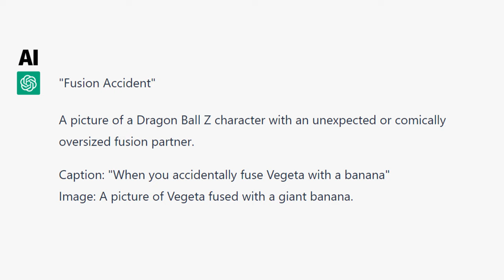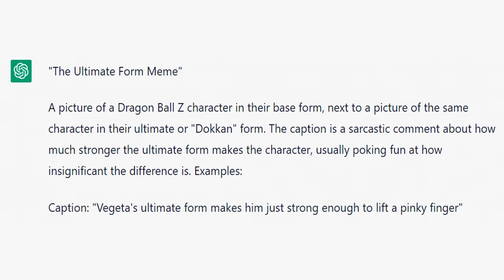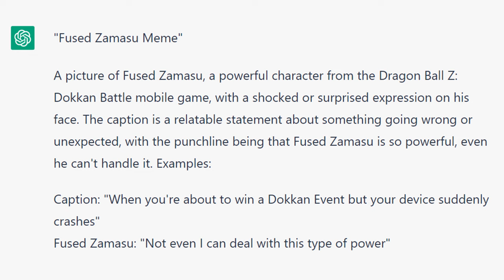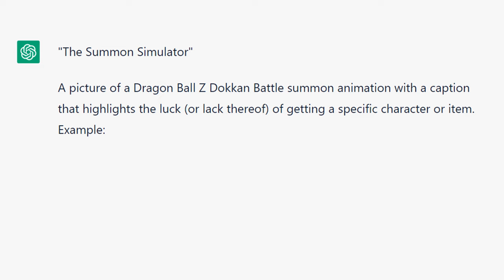Creating AI Generated Dokkan Battle Memes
dbz dokkan battle meme, memes, funny, red zone, cell max, 8th anniversary, gohan, reaction, ost, stones, summons

yes i did try to find a dokkan meme idea with ai if thats what your thinking